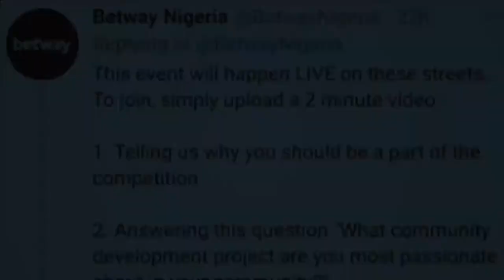TACHA FIGHTS BETWAY FOR STEALING HER SHOW | BBNaija Day 09 Highlights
style:- @metrogypsie
reviews:- @gypsiehub
personal:- @jaunelion
photography:- @shuttergypsie

Music

Favorite Features